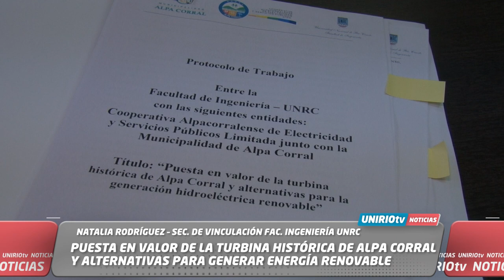PUESTA EN VALOR DE LA TURBINA HISTÓRICA DE ALPA CORRAL Y ALTERNATIVAS PARA GENERAR ENERGÍA RENOVABLE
NATALIA RODRÍGUEZ – SEC. DE VINCULACIÓN FAC. INGENIERÍA UNRC
UniRio TV
Universidad Nacional de Río Cuarto
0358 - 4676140